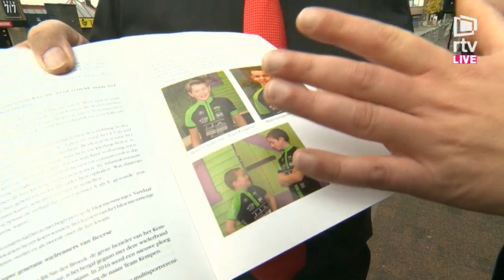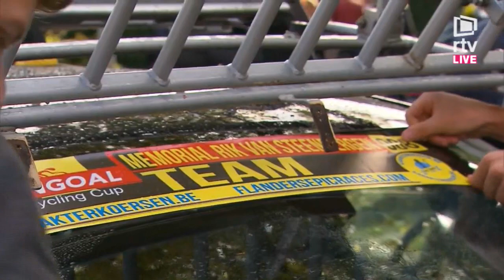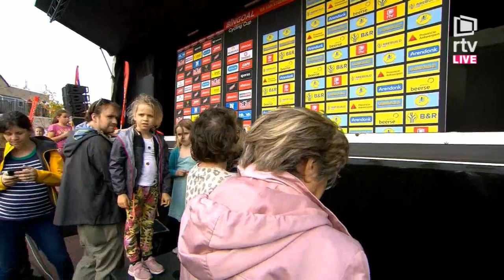Memorial Rik Van Steenbergen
Livestream Memorial Rik Van Steenbergen